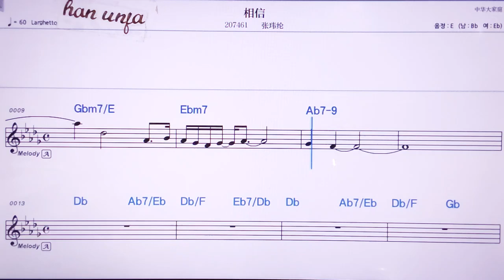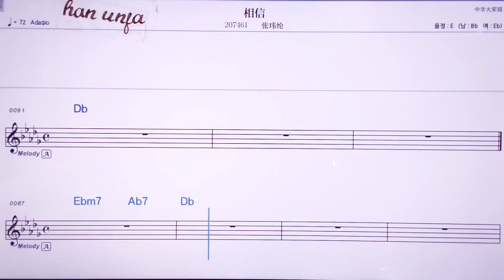💖씨앙씬/짱웨이룬 👍MR,노래방, 악보, 코드,Karaoke With Sheet Music